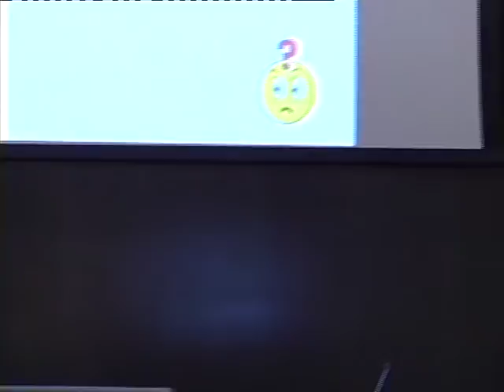MITCHELL Olivia 2012 Reinventare l'età della pensione in tempi di grandi sfide Visioni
I lavoratori che oggi sono prossimi al pensionamento affrontano più rischi di qualsiasi generazione precedente. È possibile evidenziare tre fasi che accompagnano il ritiro dalla vita lavorativa: quella dell’accumulazione, quella dell’investimento, quella del progressivo ridursi del capitale raccolto. È utile indicare modalità e strumenti per mitigare e gestire meglio i rischi connessi ad ogni fase.